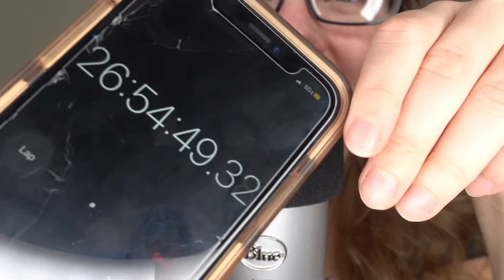ASMR Decluttering/Cleaning Out My Phone